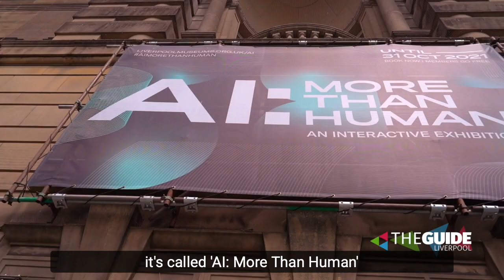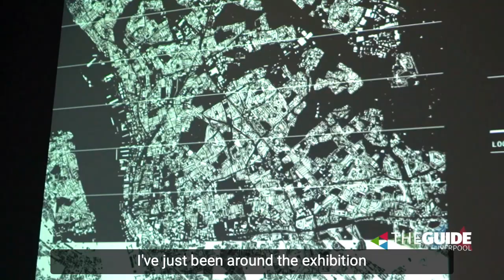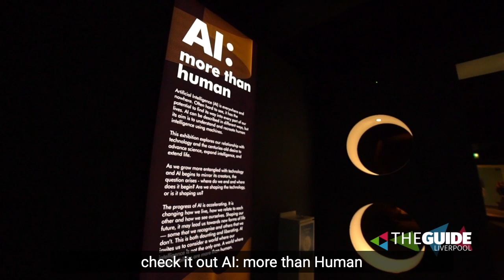Blockbuster exhibition AI: More Than Human launches at World Museum Liverpool | The Guide Liverpool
Jay is at World Museum Liverpool to check out the exhibition that has been years in the planning, AI: More Than Human.

The blockbuster exhibition surveys the creative and scientific developments within artificial intelligence through extraordinary artworks and interactive and immersive playful experiences. Taking visitors on an extremely unique and unexpected journey, this exhibition will explore the complex relationship between humans and technology in the past, present and what we can expect in the future. Members will be able to book tickets from 10am today (Tuesday 11 May) and tickets will go on sale to the public from 10am on Wednesday 12 May.